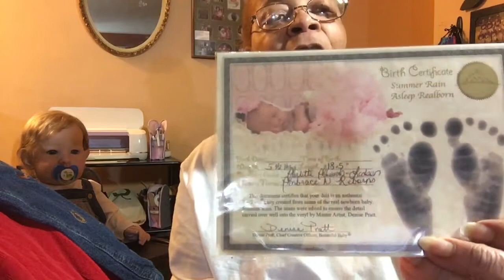Joshua’s Happy mail and small haul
Dawn Smith
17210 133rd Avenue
Apt.2B
Jamaica, New York 11434